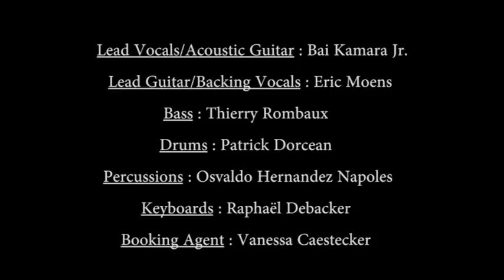Bai Kamara Jr My Love Is Here @ Botanique 6/03/12